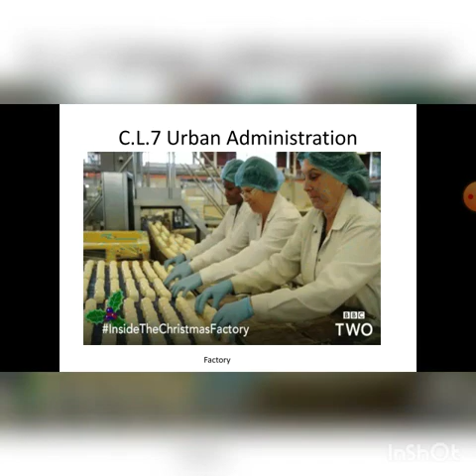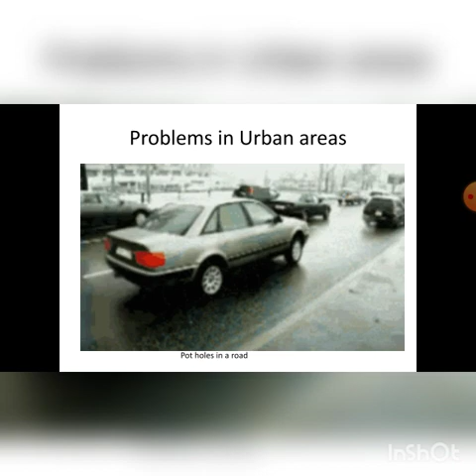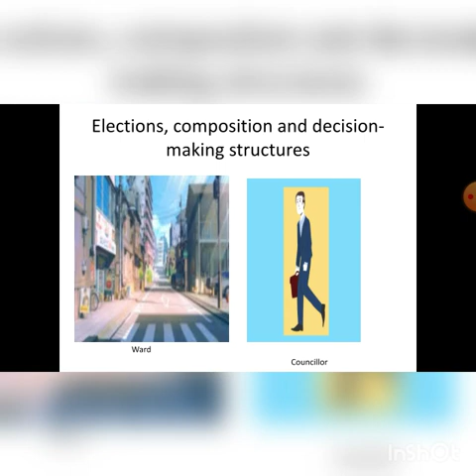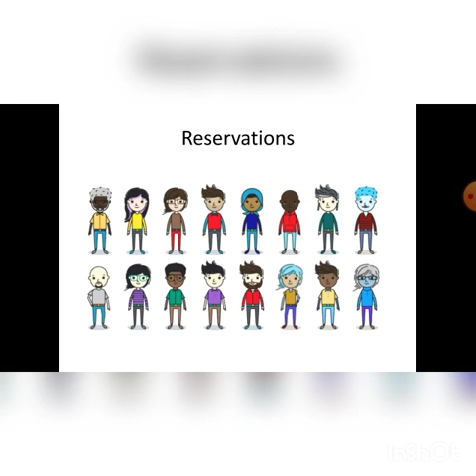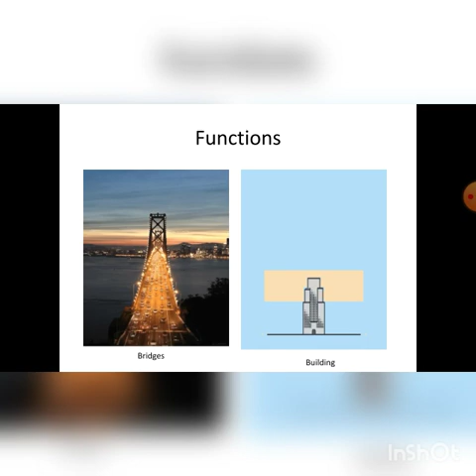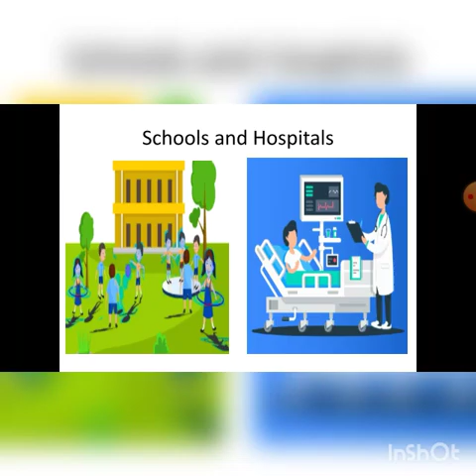December 15, 2020